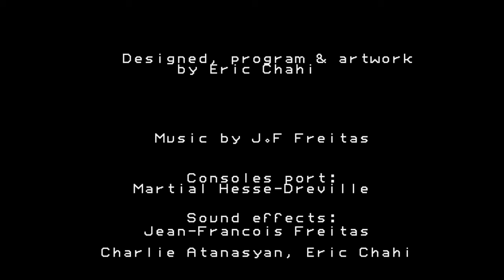Another World ending!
Another World - 20th Anniversary Edition